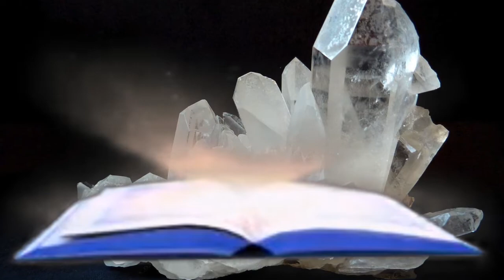Somebody to Love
This video is about Somebody to Love by The Jefferson Airplane